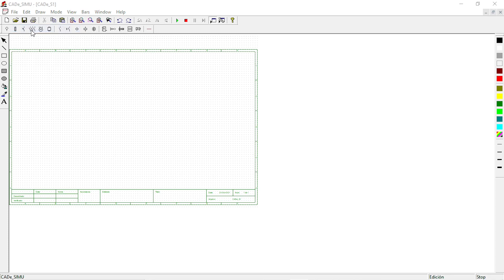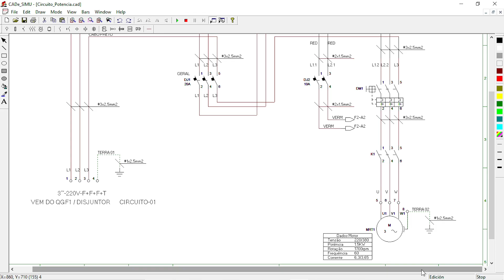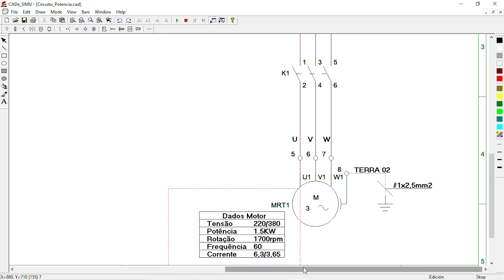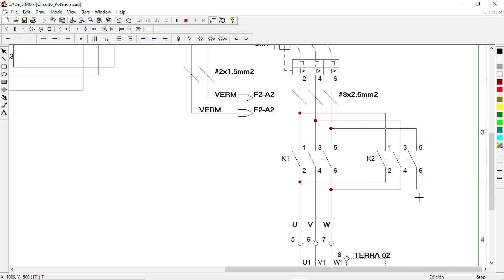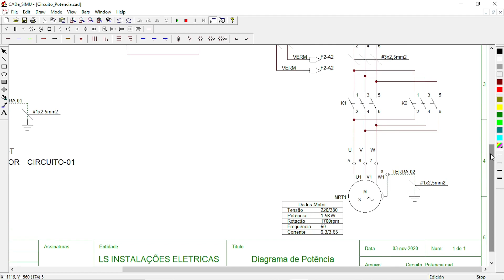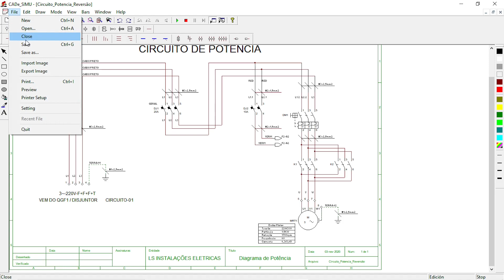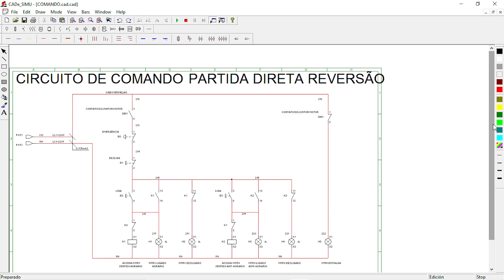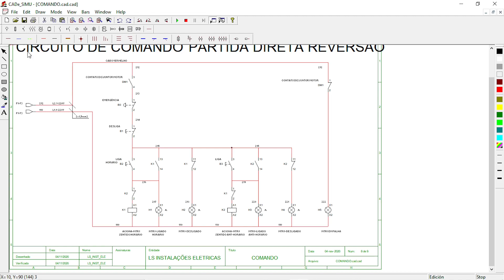AULA-06 - Partida Direta Com Reversão - Circuito de Potência e Comando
Segue links de downloads dos arquivos;

Não se esqueça de nos seguir no Instagram;

Se quiser contribuir com o canal, segue PIX;